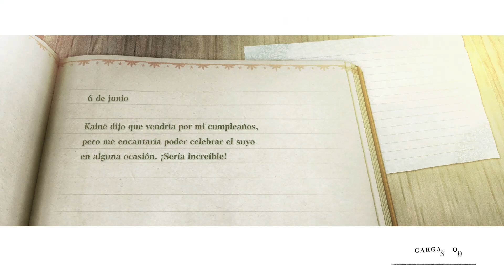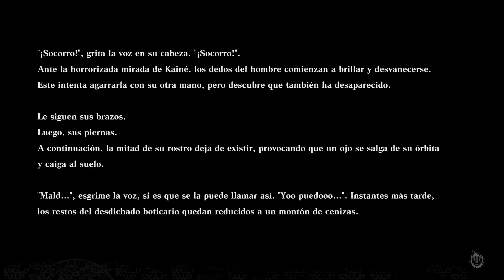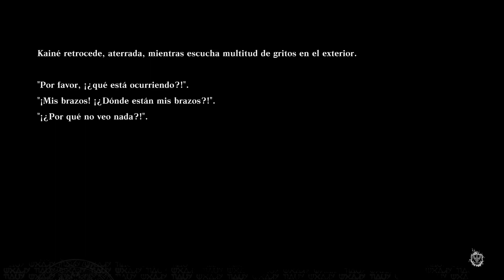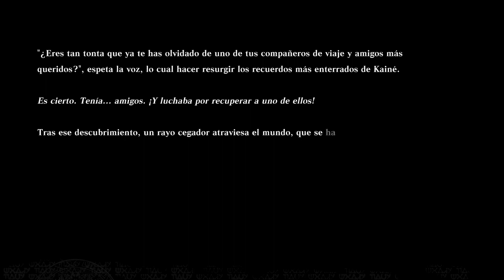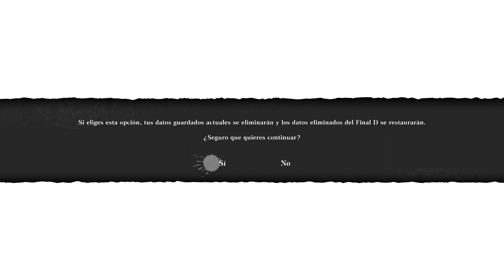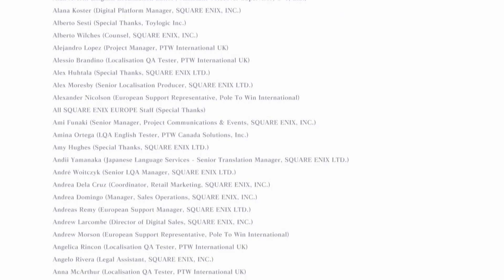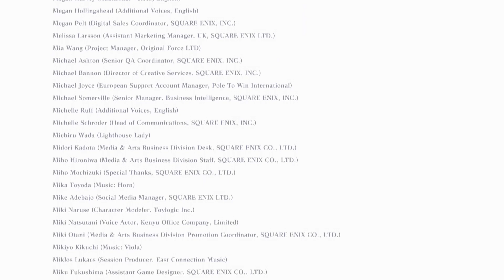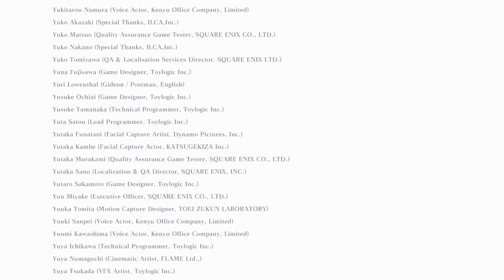NieR Replicant│RUTA E (completa)│Voces en japonés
Tengo Discord: Near Himura#6674
Ten en cuenta los siguientes puntos:

1. Subo los juegos que me gustan. La mayoría juegos que jugué hace años en la vieja PSX (PS1) y algún otro clásico. Y los que me recomiendan amablemente como fue el caso de ONE SHOT.

2. Los comentarios ofensivos (tanto al juego como a mí) simplemente serán eliminados a la brevedad.

3.Trataré de que no vean backtracking (volver a algún punto por haberme olvidado de algo) por eso verán algún corte en el video, probablemente con previo aviso.

4. A veces no avisaré que se termina el video porque jugué más de 50 minutos y me pareció que no convenía subir un video tan largo.

5. Bienvenidos sean todos los comentarios neutros o positivos.

6. Me importan más los juegos y sus HISTORIAS que los gráficos. Vamos, que MINECRAFT tiene unos gráficos regulares y nadie se queja.